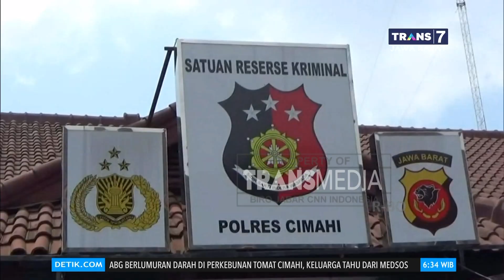Gadis Remaja Ditemukan Luka parah di Kebun Tomat di Kab Bandung